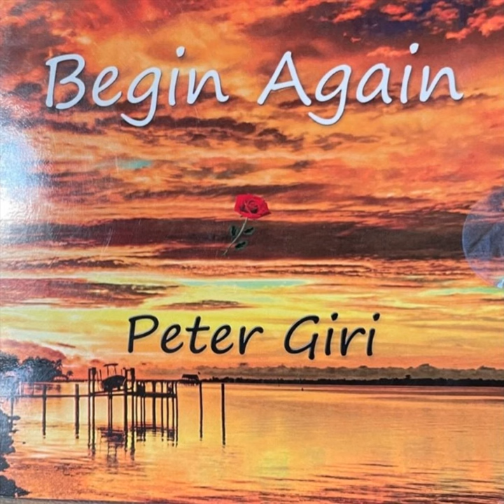Don't Go Bad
Don't Go Bad · Peter Giri

Begin Again